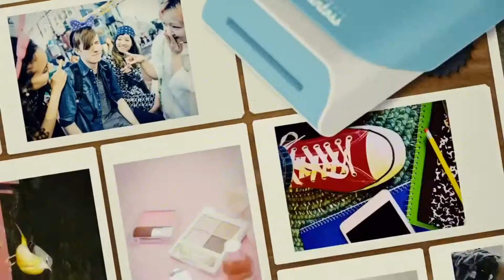日本2017受賞玩具「PRINTOSS 」智能手機instax打印機smartphone printer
日本Takara Tomy Printoss光學原理打印機